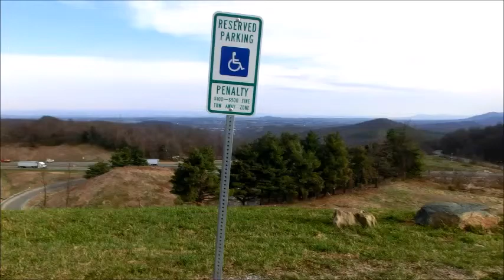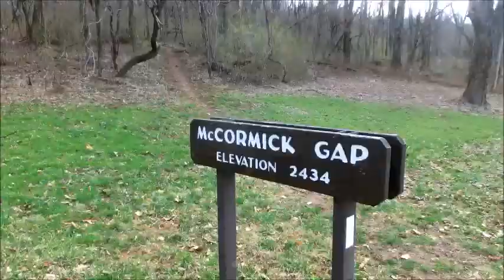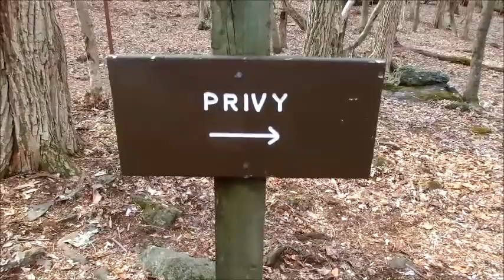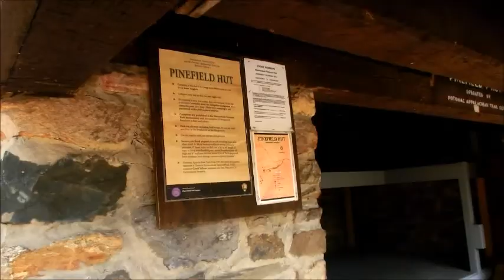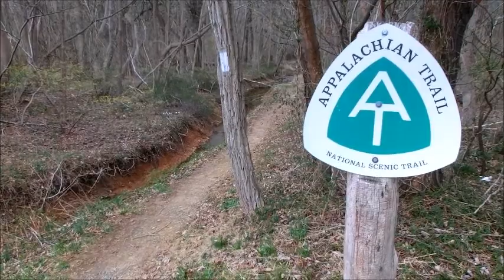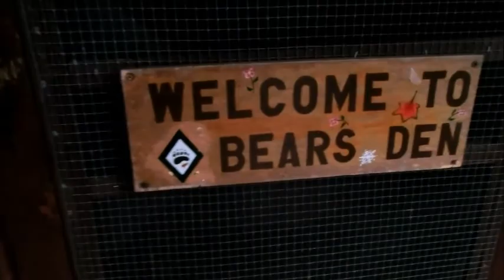2014アメリカシェナンドア国立公園からベアーズデン